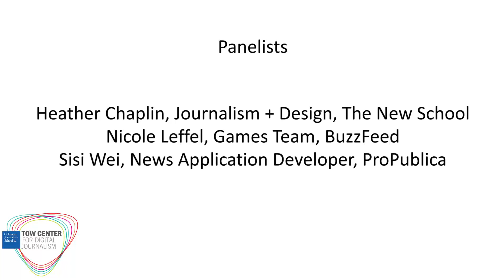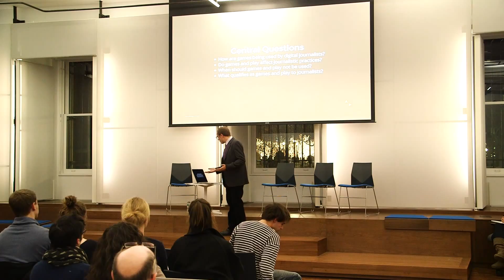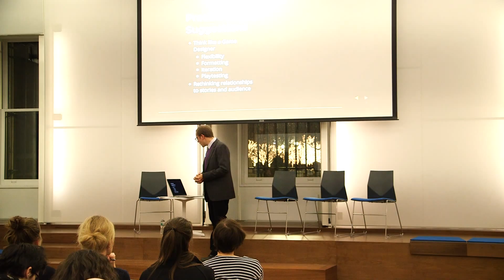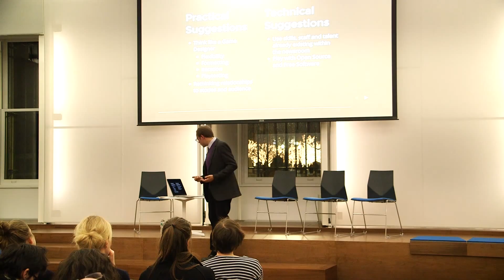Play the News: Fun and Games in Digital Journalism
The Tow Center launches a report by Maxwell Foxman, PhD candidate at Columbia Journalism School on news games and innovation in journalism.